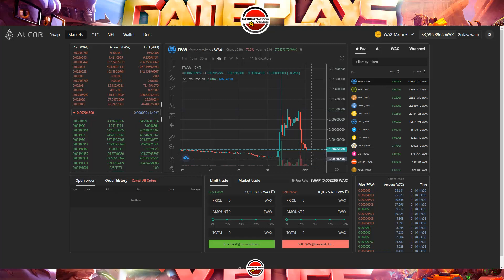HAPPY FARMERS WORLD, ASI LUCE LA NUEVA ACTUALIZACION.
Si tienes dudas relacionadas con este video, en mi discord:
Canal de Gameplays y Bugs: